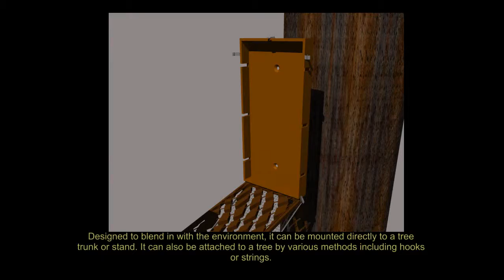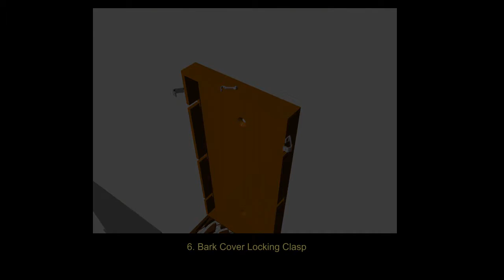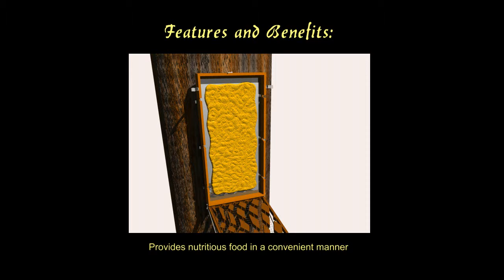Bark Bird Feeder